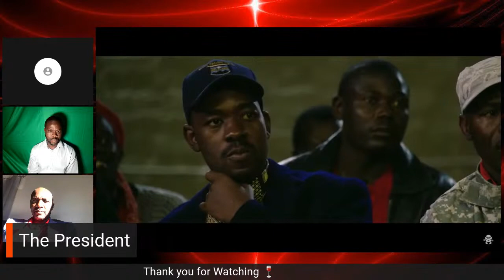President Chamisa’s Film premieres in UK